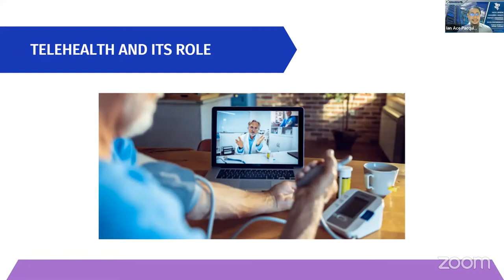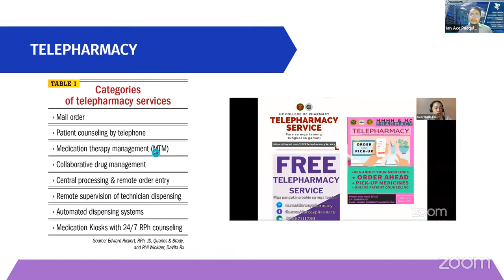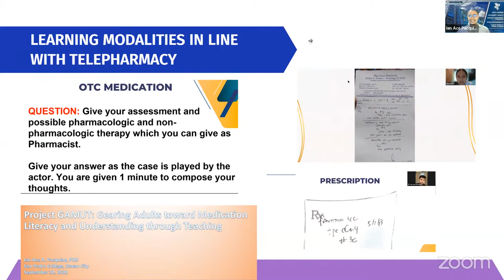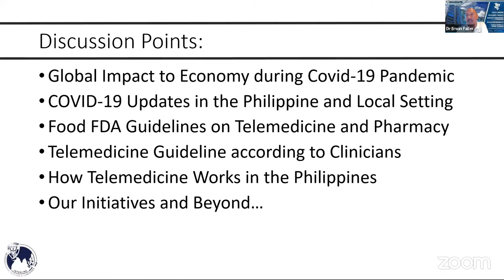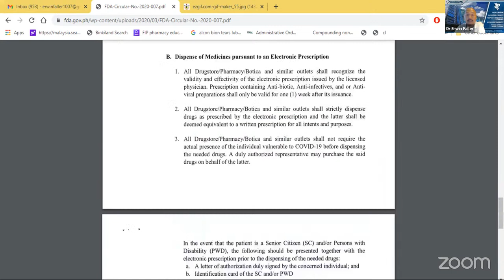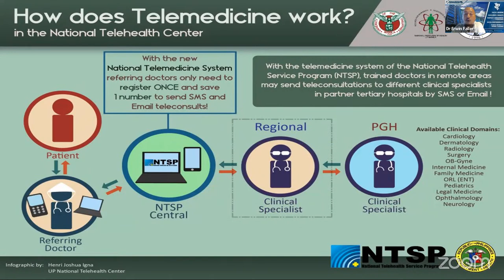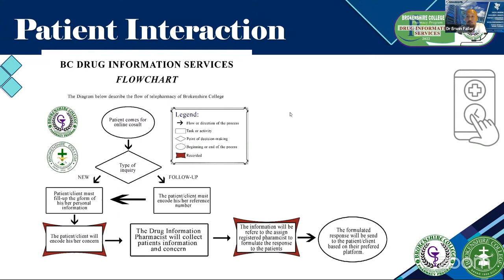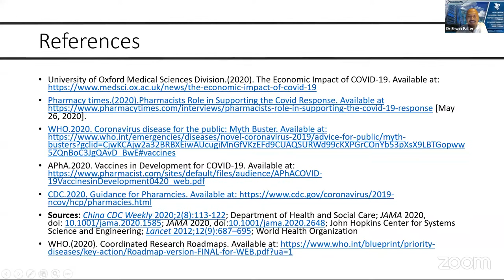Academic Guest Lecture & Joint Class "Telepharmacy Services by Pharmacist: Progress and Challenges"